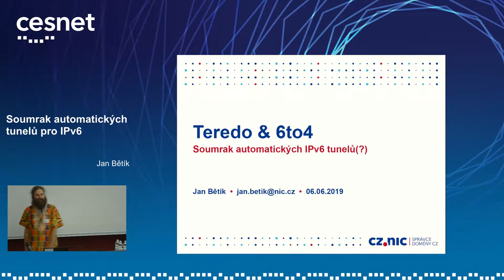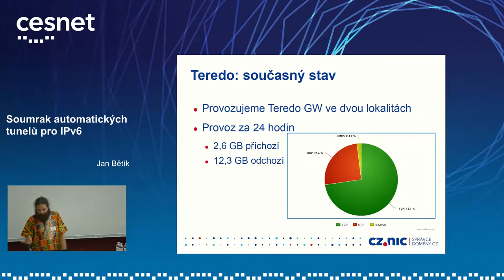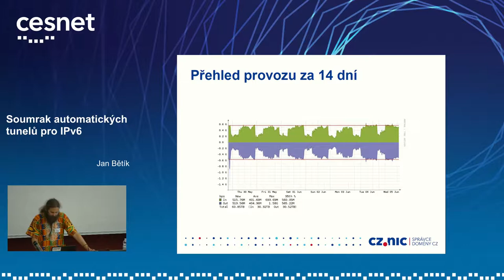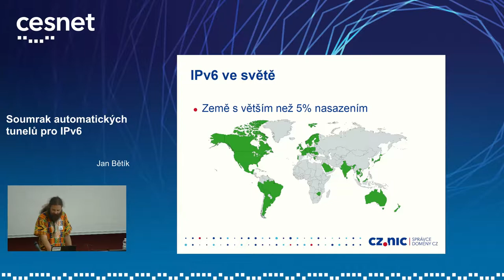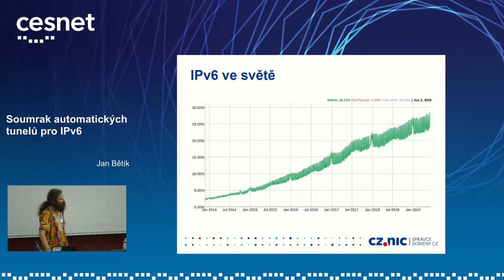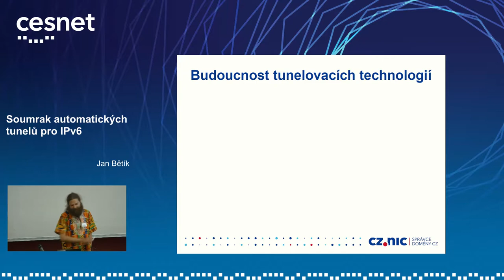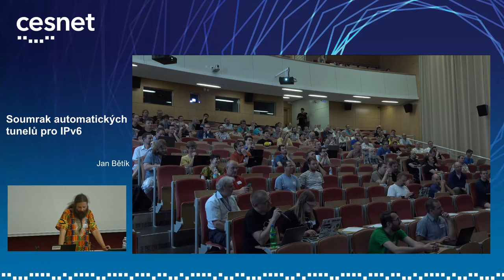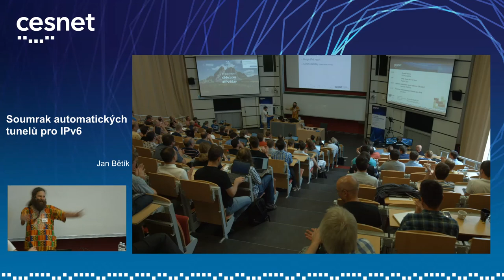IPv6 Seminář 2019: Soumrak automatických tunelů pro IPv6 (Jan Bětík)